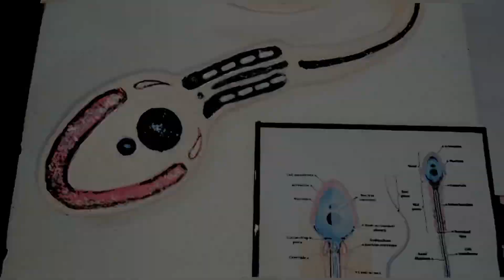3D Model Of Biology || Male Sperm [ शुक्राणु ]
Contact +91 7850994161 for more information.